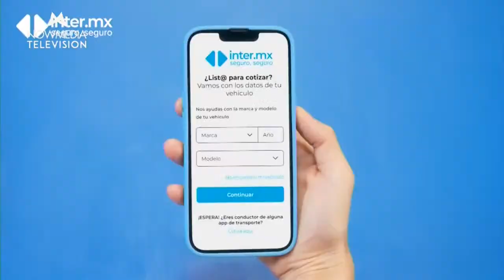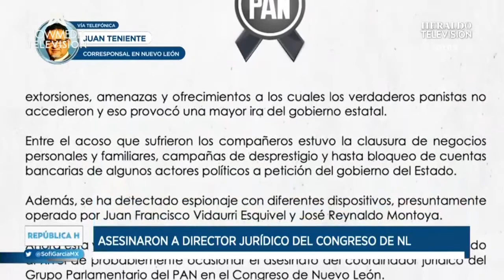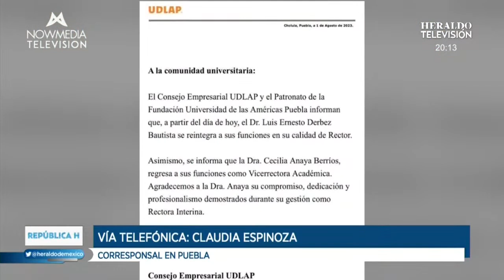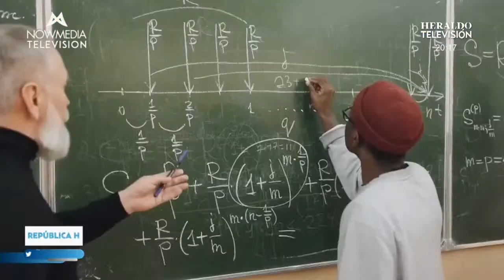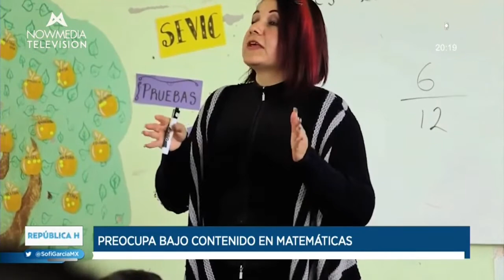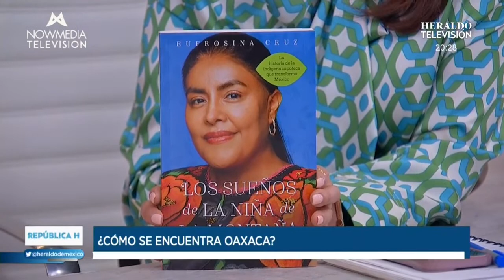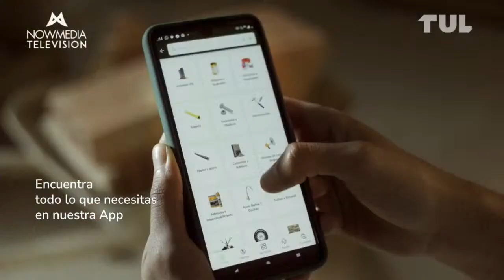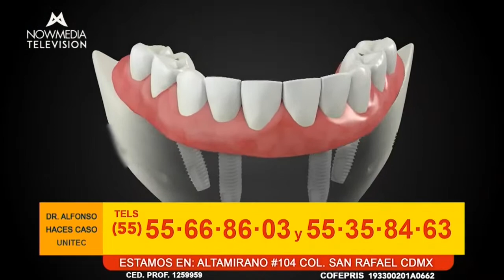Republica H - Con Sofia Garcia